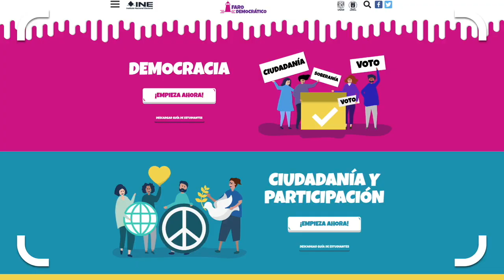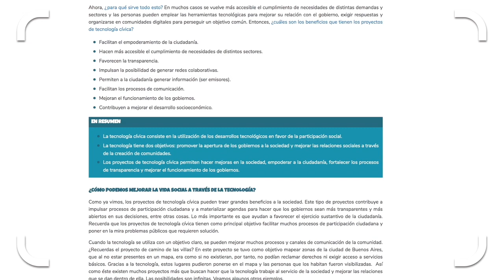Aprende y explora con "Faro Democrático"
“Faro Democrático” es un esfuerzo conjunto del INE y el Instituto de Investigaciones Jurídicas de la Universidad Nacional Autónoma de México (UNAM) y tiene el propósito de convertirse en un espacio de apoyo y complementariedad a los aprendizajes obtenidos en la asignatura de Formación Cívica y Ética, a nivel secundaria.